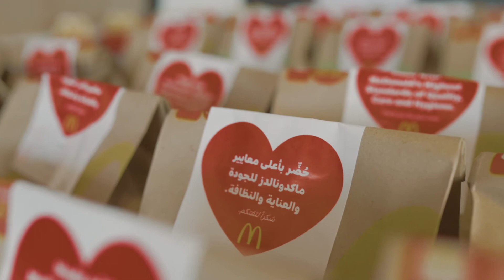McDonald's Ramadan CSR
Client: McDonald's Oman
Production: Fourth Wall Films